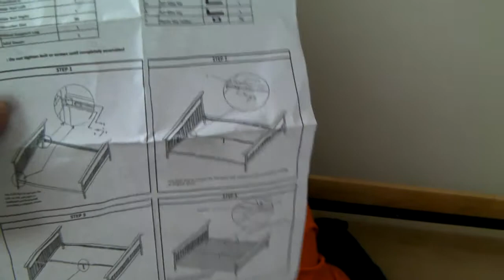SANY0009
Shagor is ready for 1st DYI JOB : Assembling King Size Bed -Part1-1July2012